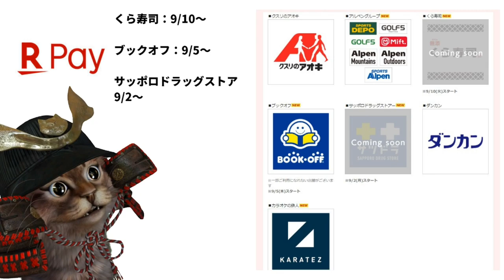楽天Pay9月の10％のポイントバック！くら寿司やブックオフなどが対象のキャンペーン【楽天カード】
【PR】 楽天Payキャンペーン

楽天カードをお持ちでしたらこちらのキャンペーンも

使用機材
マイク：Rode NT1A
キャプチャーボード：I-O DATA GV-USB3
オーディオインターフェース：YAMAHA AG03